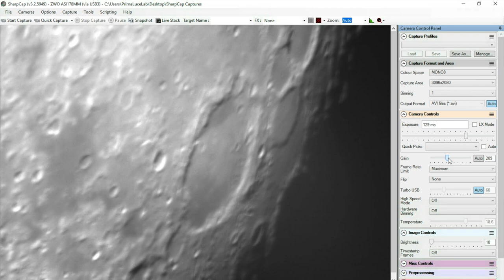High resolution astrophotography of Moon and planets with the EAGLE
High resolution astrophotography of planets and the Moon with powerful telescopes and planetary cameras is simpler with the EAGLE. In order to record the best pictures with telescopes, planetary cameras (usually USB 3.0) are used and are connected to a control computer where a special software allows recording a video. A special processing software allows you to extract only the best and sharper images, stack them and apply contrast filters to improve the visibility of planets and Moon details